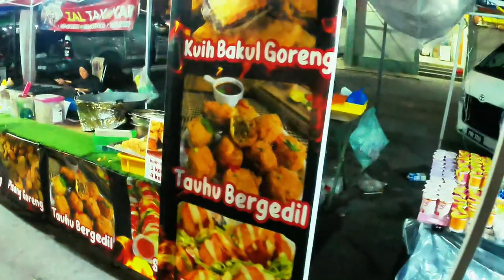Pasar Malam Kulim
Pasar Malam malam Sabtu bertempat di sekitar Pasar Awam. Suasana menjelang Ramadhan